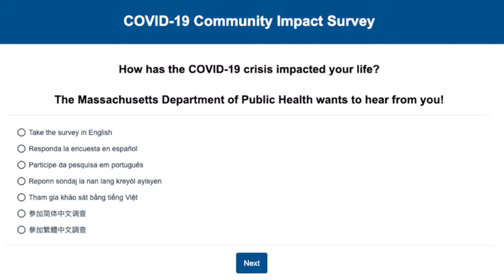Mass. DPH launches statewide survey to gauge the impacts of COVID-19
The Massachusetts Department of Public Health recently launched a statewide online survey with hopes of learning more about how the coronavirus has affected the Bay states residents and communities. The COVID-19 Community Impact Survey, according to a Wednesday news release, was developed to help state officials better support people of color and other historically underserved communities by learning about their experiences directly through the 10 to 15 minute questionnaire, and using the answers to create new solutions. Hoping for responses from a wide array of people, regardless of whether theyve contracted COVID-19, the DPH said it especially wants to hear from those who have been most impacted  including people of color, immigrants, LGBTQ+ individuals, people with disabilities, essential workers, people experiencing housing instability, older adults, and residents in geographic areas hardest hit by COVID-19. Findings from the survey, the DPH said, will help inform state policy, and help officials address the most critical needs as they partner with communities to support local efforts. Community-based organizations will also have access to the results, officials said. The anonymous survey is available in numerous languages  including English, Spanish, Portuguese, standard and traditional Chinese, Haitian Creole, and Vietnamese  and is open to anyone age 14 and older. Get Boston. coms e-mail alerts:Sign up and receive coronavirus news and breaking updates, from our newsroom to your inbox.